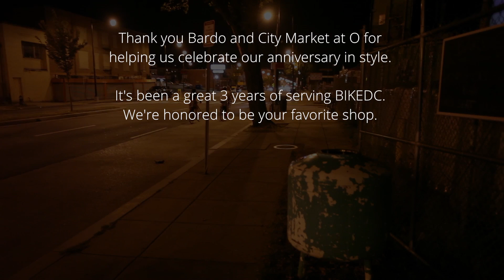BicycleSPACE Endless Summer 3 Year Anniversary Ride & Party: A Full Moon Outing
A huge group of about 400 people came out to help ring in BicycleSPACE's 3 year anniversary with a fun ride through the city followed by a party at Bardo, a large outdoor bar.  It was a great way to celebrate the shop's milestone (hard to believe it's been 3 years..) and the Full Moon!

After gathering at the shop, and upon adorning glow sticks, the crowd departed to enjoy the city on the very pleasant summer night.  The ride winded east and traveled through much of Capitol Hill.  A pass down Barracks Row drew cheers from onlookers who were dining outdoors.

Venturing onward, the group cut past H St NE and through Trinidad to arrive at Bardo, the party destination tucked along Bladensburg Rd.  Newly opened, it was nice to be able to introduce the place to all the participants and see the early stages of what promises to grow into a popular spot-- having just received a permit to set up a brewery, there are big plans for the future.

People were able to bring their bikes right into the fenced area.  Food trucks were stationed outside and, inside, a movie was playing, there were games to play, and there was plenty to drink!  As well, representatives from City Market at O--an exciting new development in Shaw-- were on hand to pass out free gelato.

Throughout the evening, the shop gave away prizes and, ultimately, selected a winner of a new Linus 3 speed bicycle.  The winner was so excited, she could only squeak in response.

We had a great time at the event and are grateful for all that came to celebrate with us.  We are especially thankful for all the volunteers who helped marshal the ride and made it smooth and easy.  Thanks also go to Bardo and City Market at O for helping us make the party fun for all.